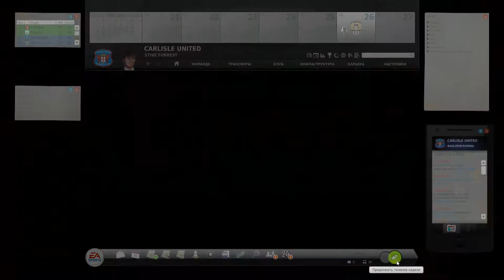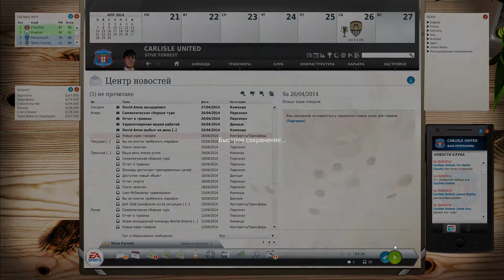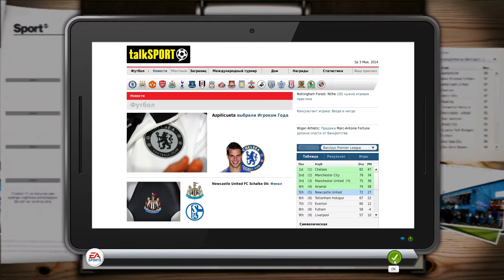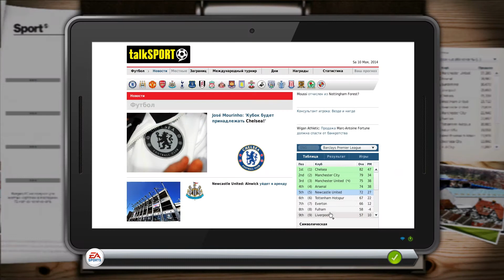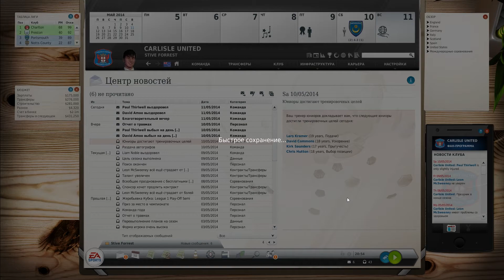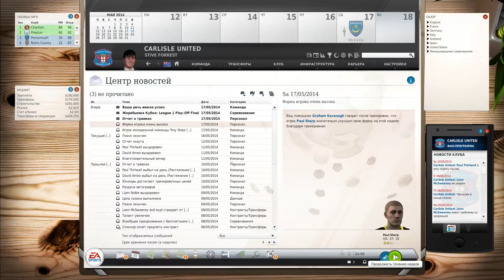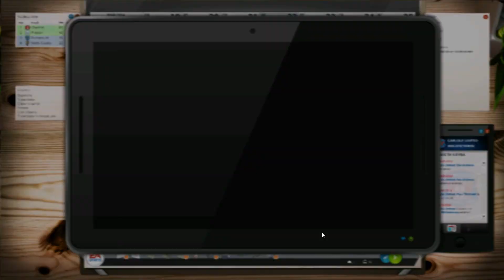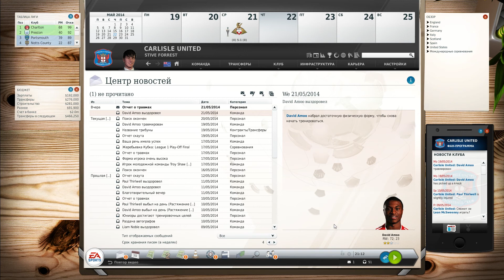FIFA Manager 14 Страсти в плей офф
Ну вот и конец сезона друзья, не думал что так выйдет. Очень горд своей работой и результатом команды. Встретимся теперь уже в новом сезоне!

Vsemayki.ru, тут вас ждет большой выбор футболок и не только на любую тематику
Gamazavr, игры для Steam, Origin и не только по низким ценам

И комментируйте что вам понравилось, а если не понравилось, то напишите почему.